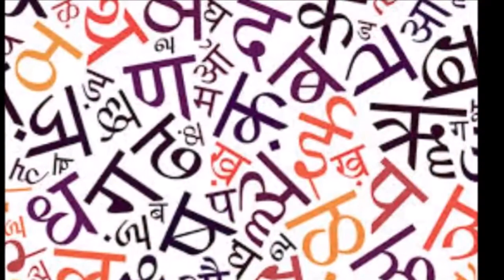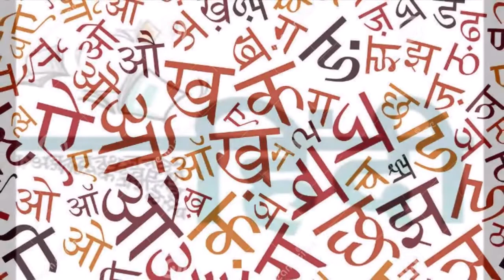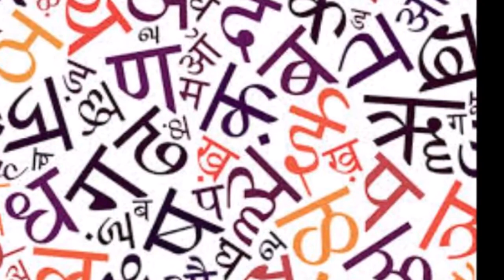हिंदी का जादू! चीनी छात्रों ने रखे हिंदी नाम, ली यांग हुईं अमृता तो ली पिन बने प्रभात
भारत-चीन के रिश्ते कभी-कभी तनावपूर्ण स्थिति में रहते हैं। कभी सीमा विवाद तो कभी पाकिस्तान के मुद्दे पर चीन का रुख भारत को परेशानी में डालता रहता है। लेकिन इन विपरीत परिस्थितियों में भी हिंदी दोनों देशों के बीच संबंधों को एक नया आयाम देने की कोशिश करती रहती है। भारत में कुछ लोगों को इस बात पर आश्चर्य हो सकता है कि कुछ चीनी छात्रों को हिंदी इतनी पसंद आई कि उन्होंने अपना नाम भी हिंदी में रख लिया। हिंदी के इसी जादू का असर है कि आज चीन में आपको गणेश, बरखा, शांति, खुशी, बांसुरी और संस्कृति जैसे हिंदी नाम के लोग मिल जाएंगे। आज चीन की लीयांग मान अब अमृता बन चुकी हैं तो ली हांगयूमिंग अब अद्विका बन गई हैं। ली यू शिआन अब खुद को अंजली कहलाना पसंद करती हैं तो ली पिन अब प्रभात बन चुके हैं। इन छात्रों की एक लंबी श्रृंखला है।

दरअसल, चीन के पेकिंग प्रांत में पेइचिंग विश्विविद्यालय में कुछ छात्र हिंदी भाषा सीख रहे हैं। इन छात्रों ने हिंदी भाषा सीखने के क्रम में भारतीय संस्कृति को काफी करीब से जाना और इससे काफी प्रभावित हुए। और उन्होंने अपने मूल नाम के साथ-साथ हिंदी नाम भी रख लिया।

इन छात्रों को हिंदी सिखाने वाले प्रोफेसर डॉ. देवेंद्र शुक्ला ने अमर उजाला को बताया कि मेरा मानना है कि भाषा और संस्कृति का अटूट संबंध होता है। भाषा सीखने के दौरान ही आप उस भाषा की संस्कृति भी सीख जाते हैं। अगर कोई भाषा आपको अच्छी तरह से सीखनी है तो सबसे पहले आपको उस भाषा की जननी संस्कृति से प्यार होना चाहिए। अपनी इसी सोच के कारण मैंने छात्रों को हिंदी नाम रखने के लिए प्रेरित किया जो आज भी जारी है।

डॉ. देवेंद्र शुक्ला ने बताया कि अपने अध्ययन के दौरान मैंने पाया था कि हिंदुस्तान और चीन की संस्कृतियों में काफी समानताएं हैं। कालिदास की रचनाओं में क्रौंच-रंध्र शब्द का प्रयोग हुआ है, बाल्मीकि रामायण में भी इस शब्द का उपयोग हुआ है। चीन की मंदारिन भाषा के प्रसिद्ध कवि ली पाई ने भी इसी तरह के शब्द का प्रयोग हिमालय के संदर्भ में बर्ड्स होल के रूप में किया है।

हिंदुस्तान के फल-फूल और उनके कुछ नाम भी चीन की संस्कृति में देखे जा सकते हैं। ह्वेनसांग की रचनाओं में भी इस तरह के शब्द मिलते हैं जिनसे हिंदुस्तानी संस्कृति और चीनी संस्कृति के करीब होने का पता चलता है। हिंदी के विद्वान डॉ. देवेंद्र शुक्ला ने बताया कि पेइचिंग यूनिवर्सिटी के हिंदी विभागाध्यक्ष चांग चिंग ख्वे ने दिल्ली के केंद्रीय हिंदी संस्थान से हिंदी भाषा का ज्ञान लिया है।

केंद्रीय हिंदी संस्थान के नेतृत्व में इस समय अंतरराष्ट्रीय मातृभाषा दिवस मनाया जा रहा है। इसमें चीन, जापान, रूस, तुर्की, यूक्रेन और हांगकांग जैसे अनेक देशों के छात्रों ने भाग लिया। छात्रों ने अपने देश की संस्कृति से जुड़े कार्यक्रमों को भी प्रदर्शित किया। यूनेस्को ने हर साल 21 फरवरी को अंतरराष्ट्रीय मातृभाषा दिवस के रूप में मनाने की शुरुआत की थी।